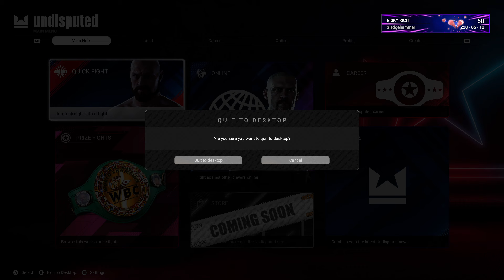Undisputed Boxing Online Kevin Kelley "The Flushing Flash" vs Sugar Ray Robinson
I'm The Flushing Flash
WomensRevolution Update#
UndisputedBoxing#
Online Quick Fight
Risky Rich vs jblacktits